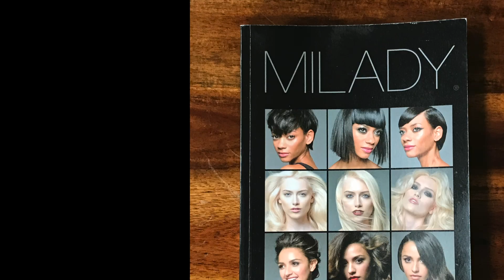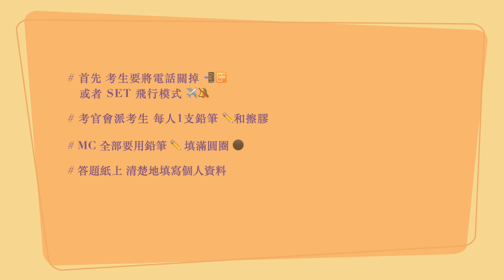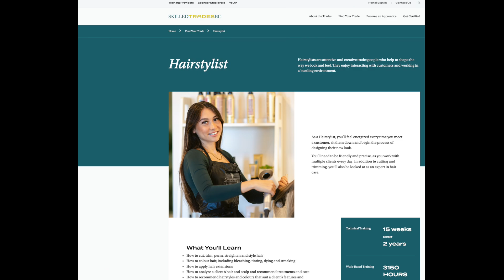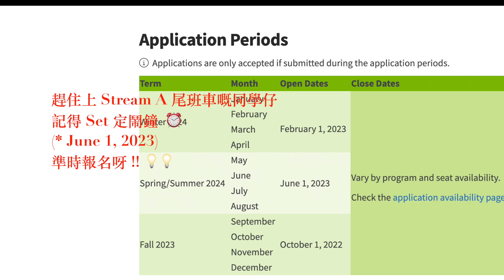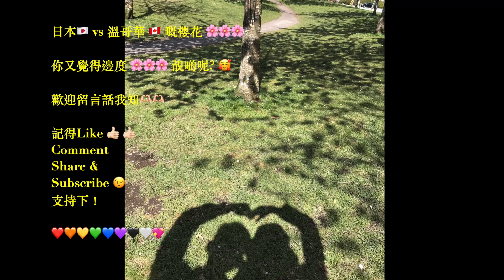「 移加 楊師奶」之「 VCC Hair “最後一擊” ITA Exam 」Vlog #010| 究竟ITA考試難唔難? | 😰點樣考? | 📝考幾耐? ⏰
「 移加 楊師奶」之「 VCC Hair “最後一擊”   ITA Exam 」Vlog #010
*究竟ITA考試難唔難? 😰
*點樣考? 📝
*考幾耐? ⏰

香港人移居加拿大生活2022,2023